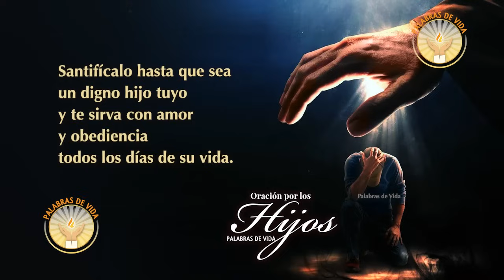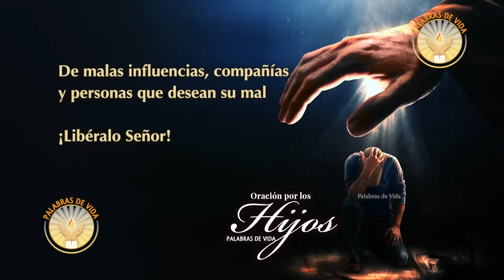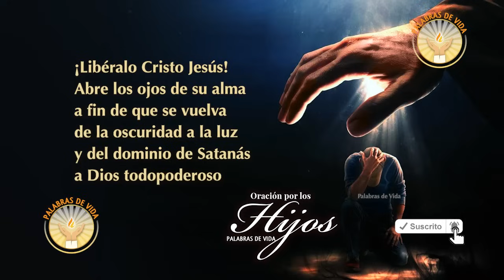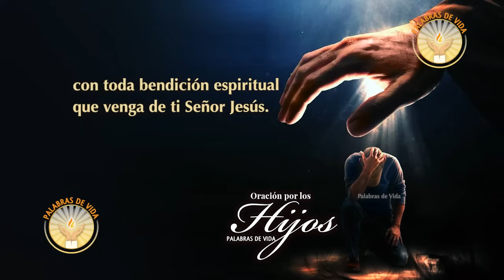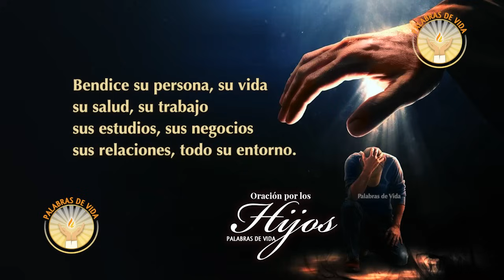ORACION para BENDECIR A TUS HIJOS y LIBERARLOS DE TODO MAL enfermedad y peligro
Oracion por los hijos para darles proteccion ayuda, paz y bienestar  ORACION para BENDECIR A TUS HIJOS y LIBERARLOS DE TODO MAL enfermedad y peligro.  oración por los hijos para que dios los cuide. Oración por los hijos para protección y bendición poderosa. Oración para proteger a los hijos.
Oración para proteger a los hijos de peligros y malas compañías.